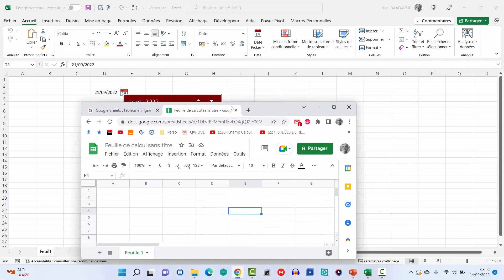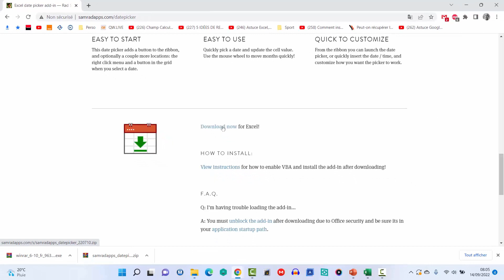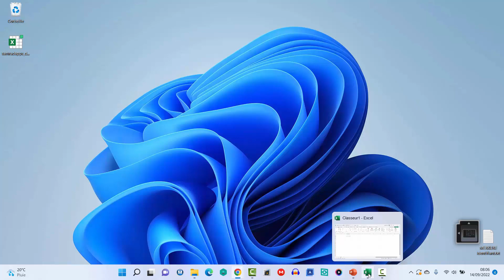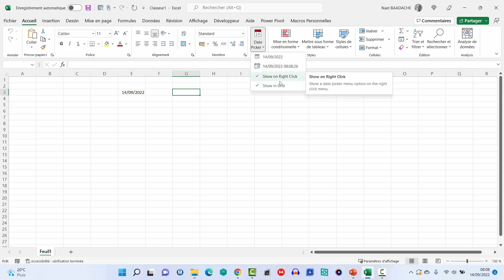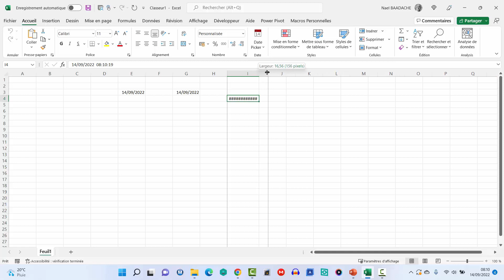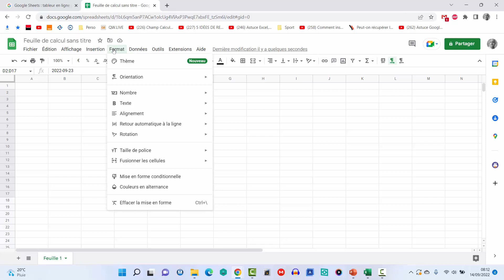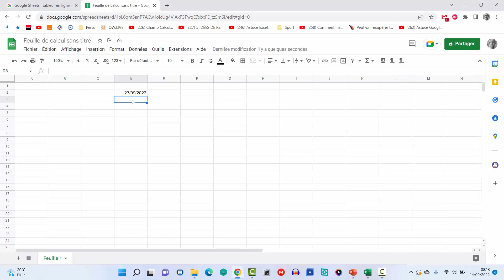Insertion D'Un Calendrier Dans Un Classeur Excel (Date Picker) 🏪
Simplifiez vos feuilles de calcul grâce à une fonctionnalité aussi pratique qu'ingénieuse : l'insertion d'un calendrier interactif (Date Picker) dans Excel. Que vous soyez gestionnaire, entrepreneur ou étudiant, cet outil transforme vos classeurs en véritables alliés d'organisation. 🗓️ Finis les risques d'erreurs de saisie et les interminables scrolls pour choisir une date. 🚀 Dans cette vidéo, découvrez étape par étape comment intégrer et configurer ce calendrier, même sans être expert. L'objectif ? Vous faire gagner du temps et de la précision tout en rendant vos fichiers Excel plus professionnels et intuitifs. 📊 Alors, prêt à enrichir vos compétences ? Cliquez et laissez Excel faire le reste ! ✅

Durant cette formation, vous apprendrez à insérer un calendrier à une cellule Excel et sur Google Sheets si vous travaillez en collabration et en ligne.

⏱ Horodatage
00:00 Présentation du projet
00:41 Introduction
00:50 Télécharger Date Picker
02:14 Installer Date Picker
03:08 Utilisation de Date Picker Sous Excel
04:25 Utilisation d'un calendrier dans Google Sheets